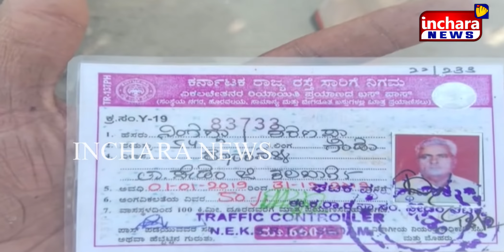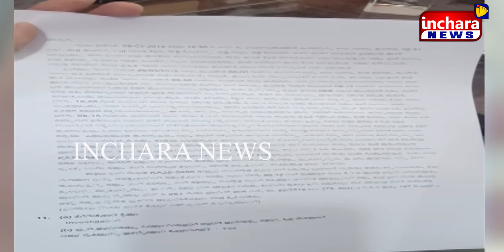ಲಾರಿ ಹರಿದ ಪರಿಣಾಮ ವ್ಯಕ್ತಿ ಸ್ಥಳದಲ್ಲೇ ಸಾವು